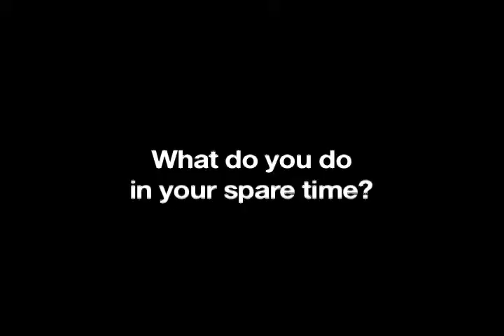Faculty Spotlight: Gert Lanckriet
2010 interview with Sixth College Faculty, Gert Lanckriet.